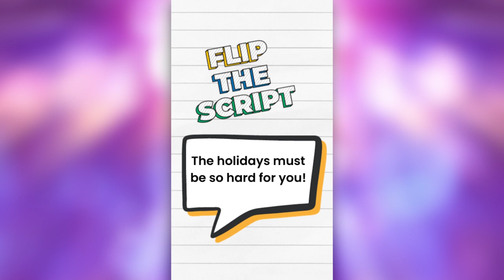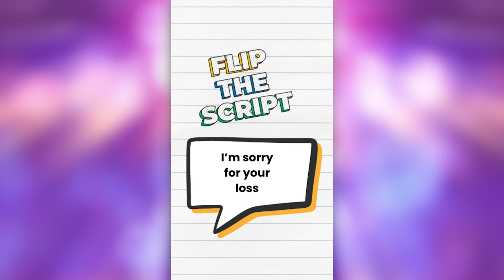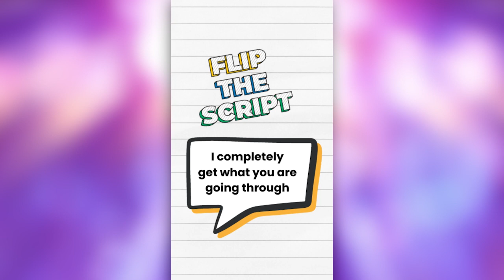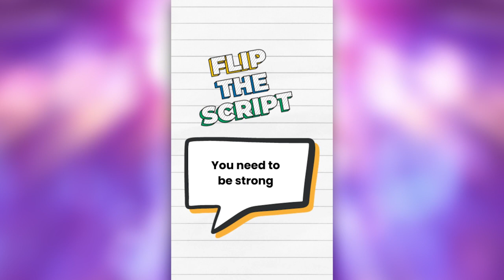National Alliance for Children's Grief (Children's Grief Awareness Day 2023)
Adam D-F. Stevens, Drama Therapist, Bereavement Counselor, Clinical Supervisor, Educator, and National Alliance for Children's Grief (NACG) Board Member, walks us through ways to "Flip the Script" on the things we say, finding phrases that are more supportive when talking to someone who is grieving.

To learn more about National Alliance for Children's Grief (NACG), visit nacg.org

To learn more about Children's Grief Awareness Day, visit childgriefday.com

To learn more about the Highmark Caring Place, visit highmarkcaringplace.com